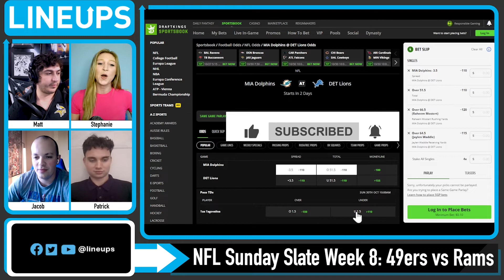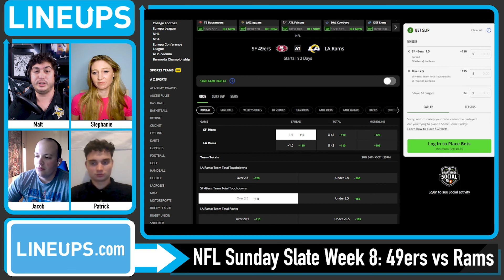San Francisco 49ers vs Los Angeles Rams 10/30/22 NFL Picks and Predictions NFL Week 8 Picks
NFL Week 8 Free Picks for Today for the 49ers vs Rams plus NFL Best Bets, NFL Players Props and Week 8 NFL Predictions. We look at which sportsbook betting apps you can find the best NFL betting odds for Week 8 and our San Francisco 49ers vs Los Angeles Rams predictions. We breakdown the key match ups with real analysis, and give our free NFL Week 8 picks for today's moneylines and totals. We also look at NFL betting tips and which online sportsbook has the best NFL odds and lines for your 10/30/2022 NFL picks.